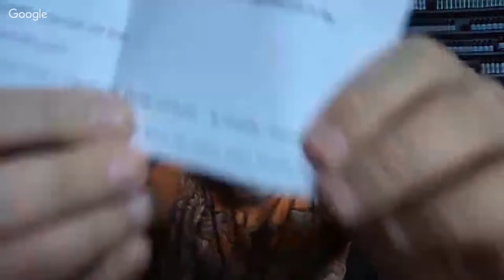Sandy Sunday #2 - DovPo Let Down, Triple v2 RTA and Chatterbox Drama